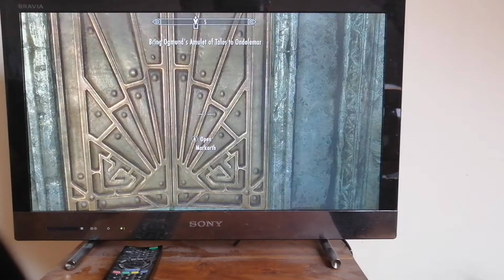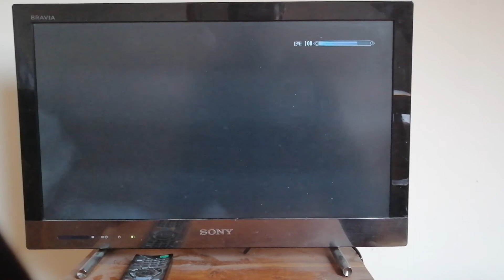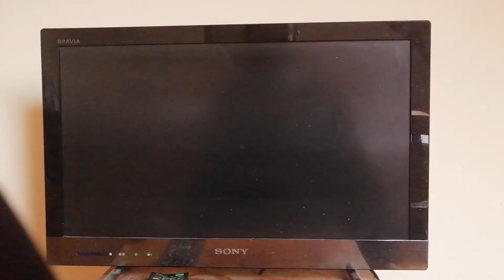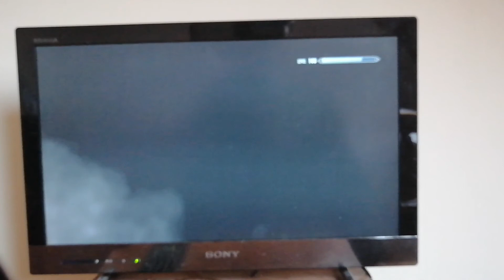Skyrim in 2020.....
I thought that you should take a break from the first person shooter World and revisit some of my favourite games that are still good today. Would you like to see more skyrim? Should I do a playthrough on it?

Warning: any bad language in the comments on this or any other video on my channel will be reported.

If you enjoyed the video you can leave a like and should you want to keep updated subscribe and activate the notification bell to be reminded when a new video is released on the channel 🙂